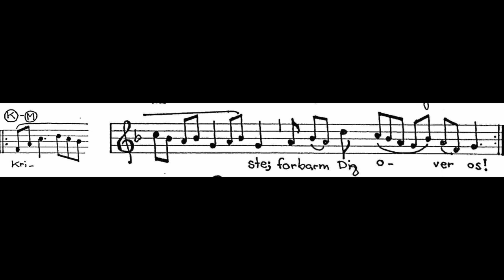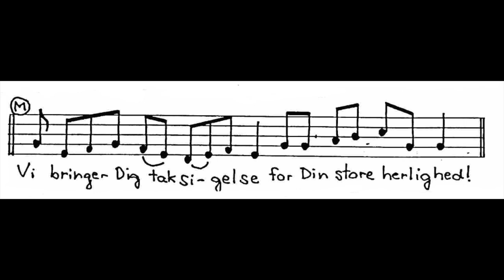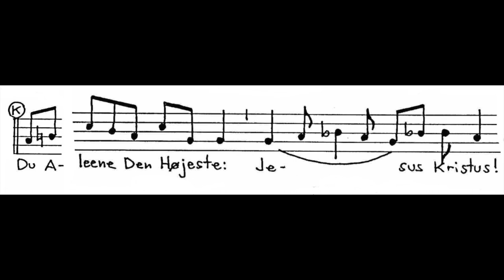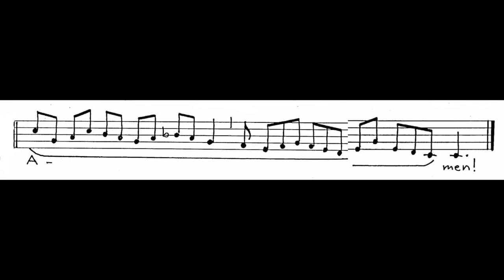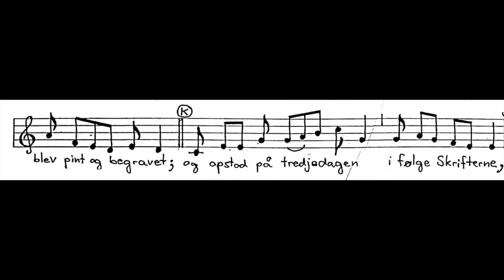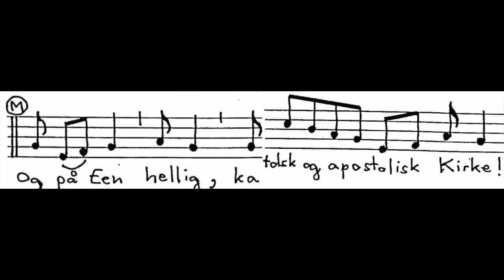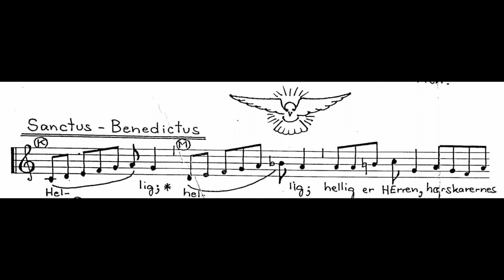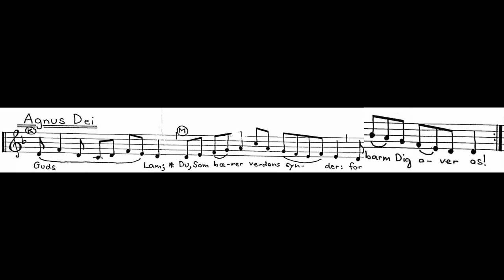Sct. Clemens Messe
I kærlighed og hengivenhed tilegnet menigheden ved Sct. Clemens Kirke i Grenaa og dens præst, P. Herbert Krawzyk. OW. 1994

En messe på dansk, komponeret af Ole Wierød, venlig indsunget af kontratenor Stephen Yesta.